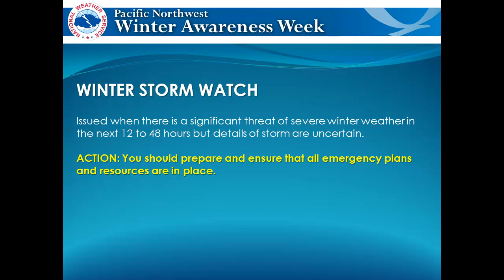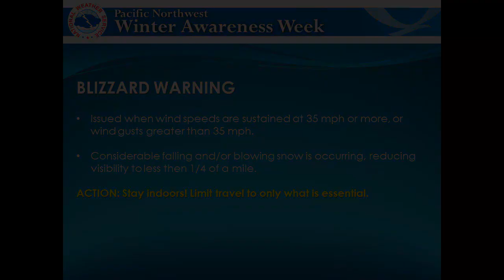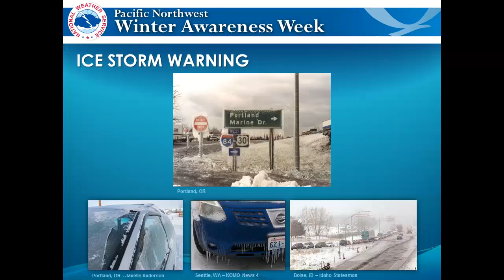2015 Pacific Northwest Winter Weather Awareness - Watches, Warnings and Advisories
Warning Coordination Meteorologist, Jay Breidenbach, discusses watches, warnings and advisories commonly issued during the winter season across the Pacific Northwest.